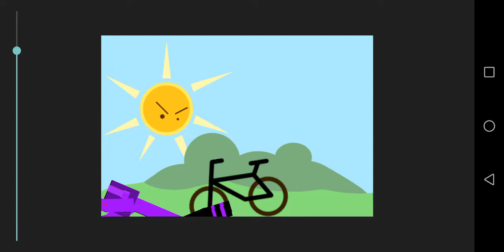Ай больно в ноге!